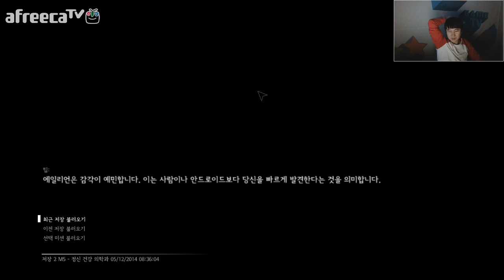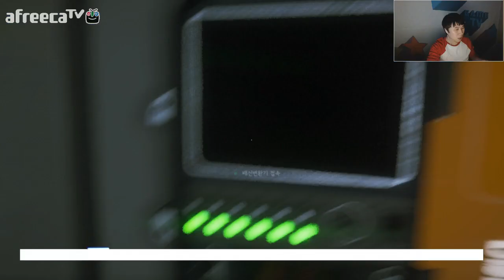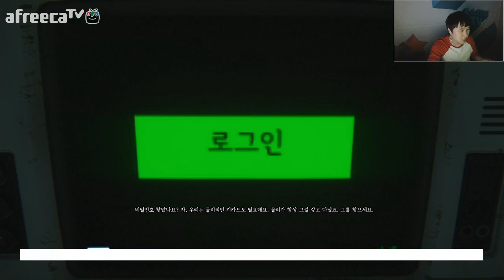단군의 에일리언 아이솔레이션 6부